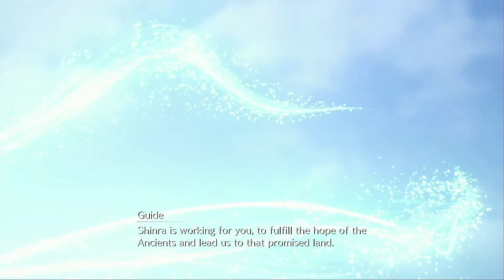The hype begins - Final Fantasy 7 remake #20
This is major set up for the rest of the game